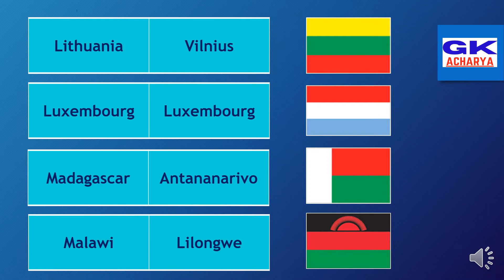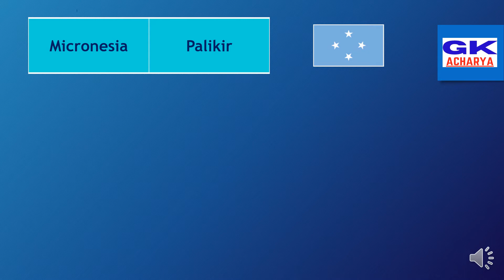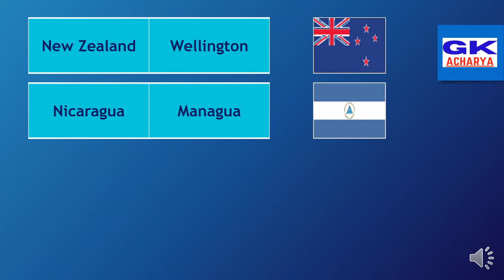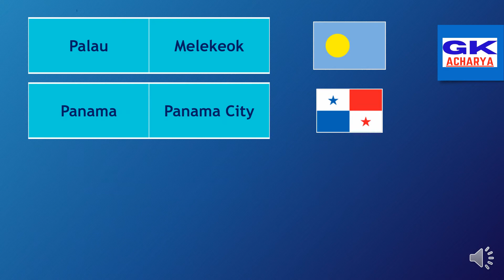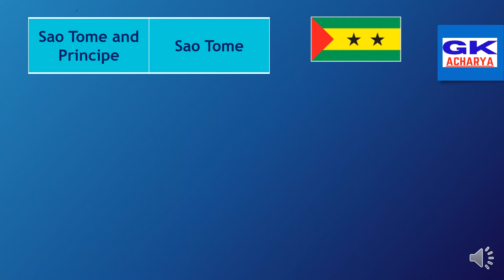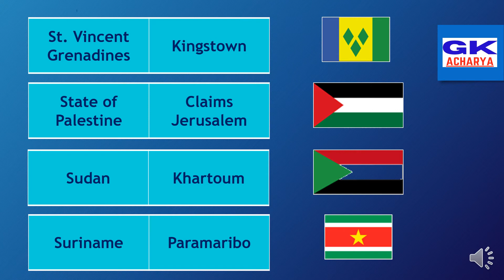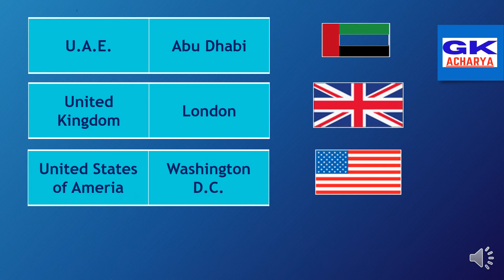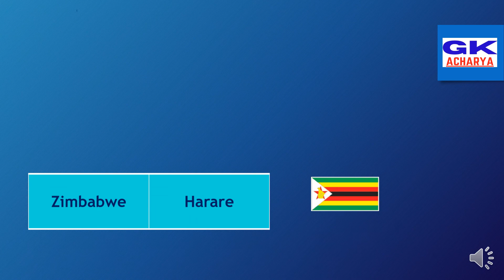देश और राजधानी | Desh Aur Rajdhani ka Name | Country Capitals | Country Flags | World Capitals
Topics Covered :

Capital of Afghanistan
Capital of Albania
Capital of Algeria
Capital of Andorra
Capital of Angola
Capital of Antigua and Barbuda
Capital of Argentina
Capital of Armenia
Capital of Australia
Capital of Austria
Capital of Azerbaijan
Capital of Bahamas
Capital of Bahrain
Capital of Bangladesh
Capital of Barbados
Capital of Belarus
Capital of Belgium
Capital of Belize
Capital of Benin
Capital of Bhutan
Capital of Bolivia
Capital of Bosnia and Herzegovina
Capital of Botswana
Capital of Brazil
Capital of Brunei
Capital of Bulgaria
Capital of Burkina Faso
Capital of Burundi
Capital of Cambodia
Capital of Cameroon
Capital of Canada
Capital of Cape Verde
Capital of Central African Republic
Capital of Chad
Capital of Chile
Capital of China
Capital of Colombia
Capital of Comoros
Capital of Congo, Democratic Republic of the
Capital of Congo, Republic of the
Capital of Costa Rica
Capital of Côte d'Ivoire (Ivory Coast)
Capital of Croatia
Capital of Cuba
Capital of Cyprus
Capital of Czech Republic (Czechia)[5]
Capital of Denmark
Capital of Djibouti
Capital of Dominica
Capital of Dominican Republic
Capital of East Timor
Capital of Ecuador
Capital of Egypt
Capital of El Salvador
Capital of England
Capital of Equatorial Guinea
Capital of Eritrea
Capital of Estonia
Capital of Eswatini (Swaziland)[7]
Capital of Ethiopia
Capital of Federated States of Micronesia
Capital of Fiji
Capital of Finland
Capital of France
Capital of Gabon
Capital of Gambia
Capital of Georgia
Capital of Germany
Capital of Ghana
Capital of Greece
Capital of Grenada
Capital of Guatemala
Capital of Guinea
Capital of Guinea-Bissau
Capital of Guyana
Capital of Haiti
Capital of Honduras
Capital of Hungary
Capital of Iceland
Capital of India
Capital of Indonesia
Capital of Iran
Capital of Iraq
Capital of Ireland
Capital of Israel
Capital of Italy
Capital of Jamaica
Capital of Japan
Capital of Jordan
Capital of Kazakhstan
Capital of Kenya
Capital of Kiribati
Capital of Kosovo
Capital of Kuwait
Capital of Kyrgyzstan
Capital of Laos
Capital of Latvia
Capital of Lebanon
Capital of Lesotho
Capital of Liberia
Capital of Libya
Capital of Liechtenstein
Capital of Lithuania
Capital of Luxembourg
Capital of Madagascar
Capital of Malawi
Capital of Malaysia
Capital of Maldives
Capital of Mali
Capital of Malta
Capital of Marshall Islands
Capital of Mauritania
Capital of Mauritius
Capital of Mexico
Capital of Moldova
Capital of Monaco
Capital of Mongolia
Capital of Montenegro
Capital of Morocco
Capital of Mozambique
Capital of Myanmar (Burma)
Capital of Namibia
Capital of Nauru
Capital of Nepal
Capital of Netherlands
Capital of New Zealand
Capital of Nicaragua
Capital of Niger
Capital of Nigeria
Capital of North Korea
Capital of North Macedonia (Macedonia)
Capital of Northern Ireland
Capital of Norway
Capital of Oman
Capital of Pakistan
Capital of Palau
Capital of Panama
Capital of Papua New Guinea
Capital of Paraguay
Capital of Peru
Capital of Philippines
Capital of Poland
Capital of Portugal
Capital of Qatar
Capital of Romania
Capital of Russia
Capital of Rwanda
Capital of Saint Kitts and Nevis
Capital of Saint Lucia
Capital of Saint Vincent and the Grenadines
Capital of Samoa
Capital of San Marino
Capital of Sao Tome and Principe
Capital of Saudi Arabia
Capital of Scotland[16]
Capital of Senegal
Capital of Serbia
Capital of Seychelles
Capital of Sierra Leone
Capital of Singapore
Capital of Slovakia
Capital of Slovenia
Capital of Solomon Islands
Capital of Somalia
Capital of South Africa
Capital of South Korea
Capital of South Sudan
Capital of Spain
Capital of Sri Lanka
Capital of Sudan
Capital of Suriname
Capital of Sweden
Capital of Switzerland
Capital of Syria
Capital of Taiwan[19]
Capital of Tajikistan
Capital of Tanzania
Capital of Thailand
Capital of Togo
Capital of Tonga
Capital of Trinidad and Tobago
Capital of Tunisia
Capital of Turkey
Capital of Turkmenistan
Capital of Tuvalu
Capital of Uganda
Capital of Ukraine
Capital of United Arab Emirates
Capital of United Kingdom
Capital of United States
Capital of Uruguay
Capital of Uzbekistan
Capital of Vanuatu
Capital of Vatican City
Capital of Venezuela
Capital of Vietnam
Capital of Wales
Capital of Yemen
Capital of Zambia
Capital of Zimbabwe